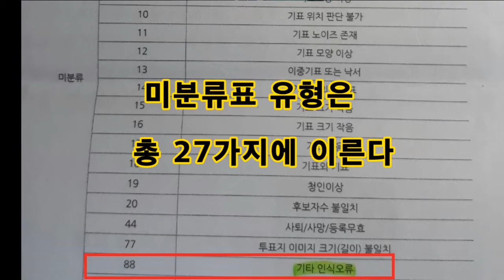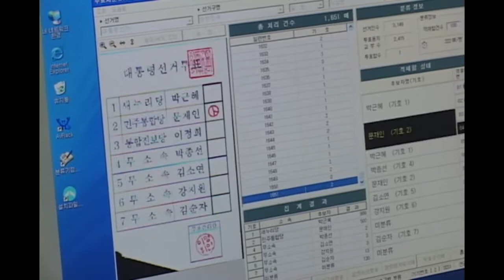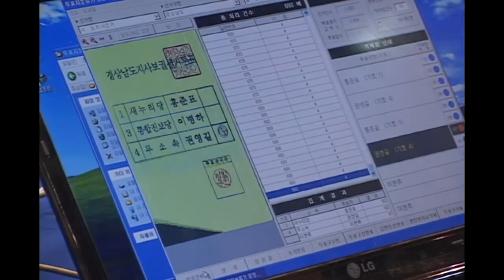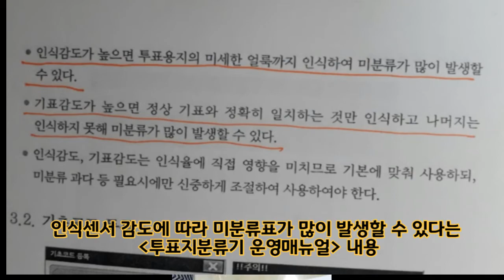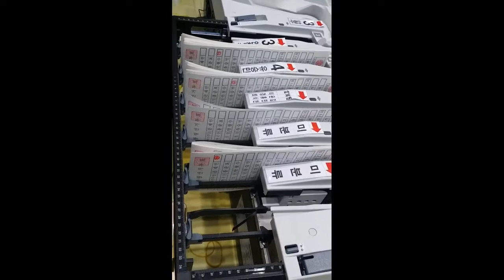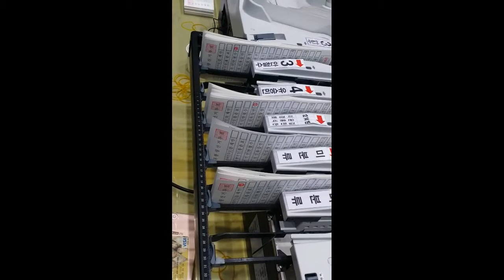뉴스타파는 '미분류표'를 어떻게 왜곡했나?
18대 대선 개표조작 의혹을 다룬 다큐 영화 '더 플랜'이 나온 뒤, 뉴스타파는 '더 플랜인가 노플랜인가...개표부정 집중 해부'(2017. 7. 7)란 방송을 하였습니다. 뉴스타파는 이 방송에서 미분류표는 주로 노년층이 기표를 잘못해 발생시킨다는 주장을 펴면서 영화 '더 플랜'의 K값 가설이 틀렸다고 지적합니다. 하지만 뉴스타파는 정상적으로 기표한 경우도 얼마든지 미분류표가 될 수 있는데도 마치 미분류표는 선거인이 기표를 잘못한 표들인 것처럼 설명합니다. 영화 '더 플랜'을 공격하는 데 골몰하느라 교묘히 진실을 감추고 비튼 것입니다. 이 영상은 '미분류표'의 진실을 밝히고자 만들었습니다.